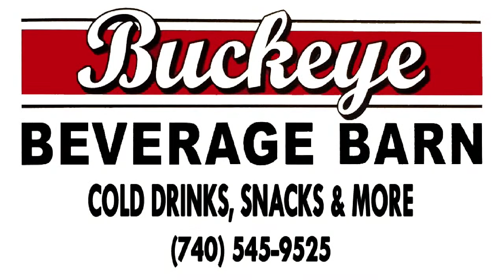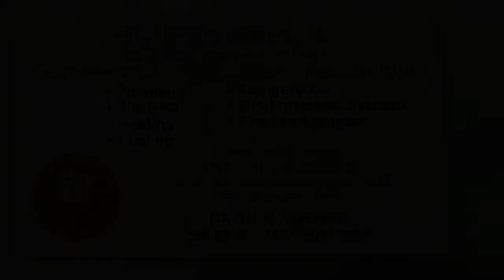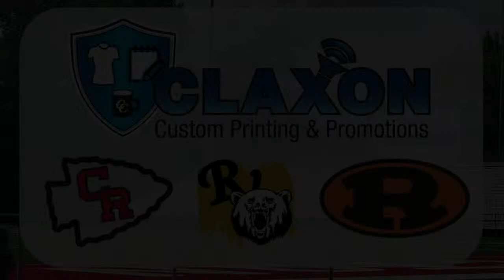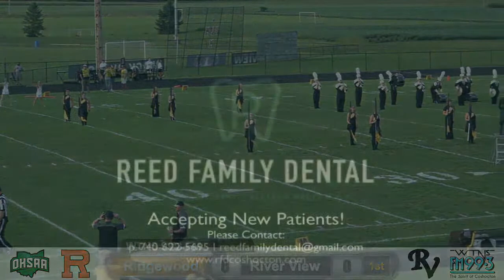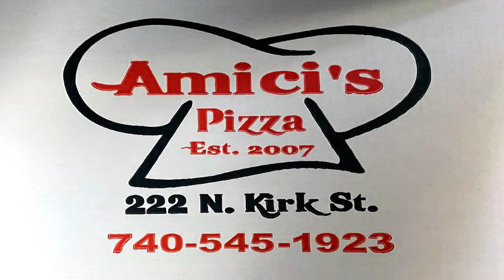Ridgewood at River View - OHSAA Football from FM 99.3 WTNS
River View hosts Ridgewood in High School Football on Friday Night!  or tune in locally to FM 99.3. Video production by Claxon Communications.

WTNS Announcers: Steve Cores & Chris Wallace
Claxon Communications Video Crew:  Judd Bone and John Williams